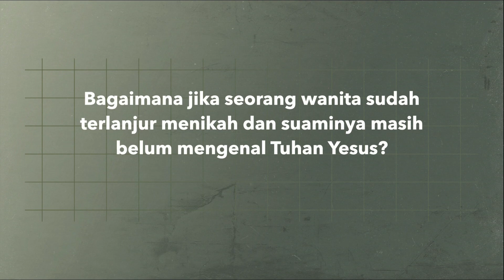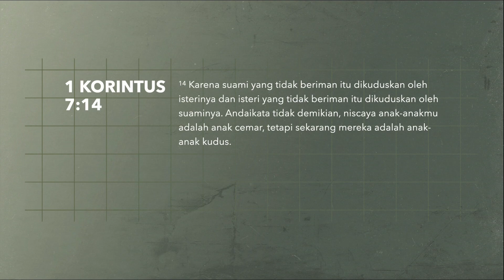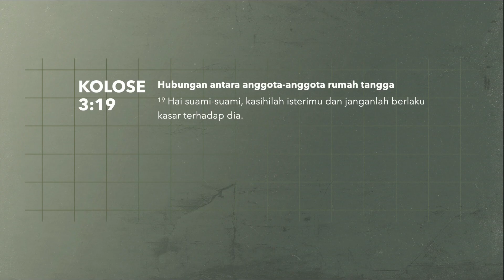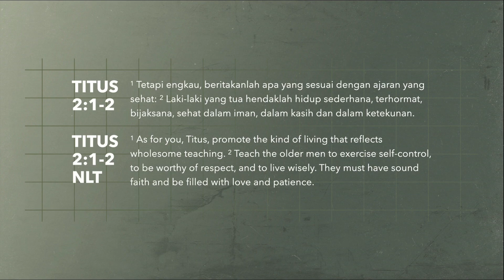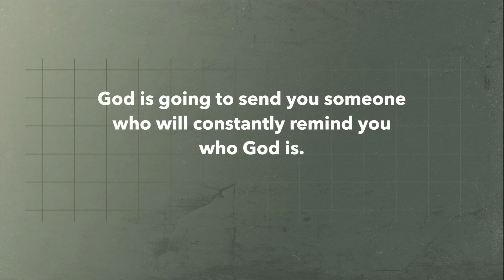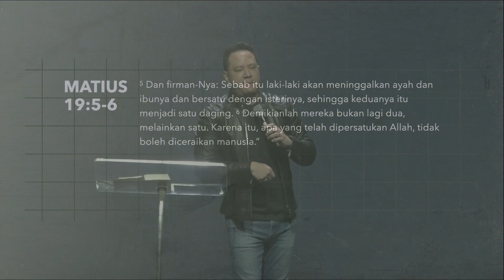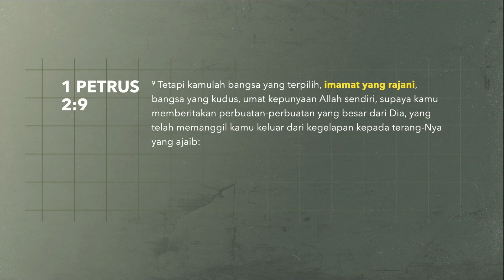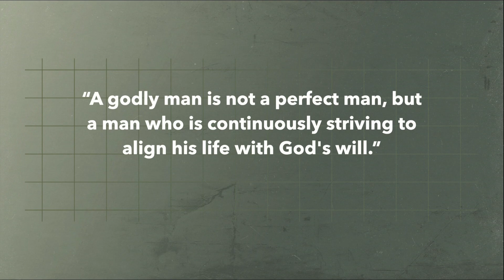Injil di Dalam Keluarga & Keseharian with Ps. Irwan Alexander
Join us for our Sunday Celebration Service at 10AM & 4PM (GMT+7). We believe that you will be blessed by the presence of God and powerful message, delivered by Ps. Irwan Alexander
If you want to know more about us, please fill this card